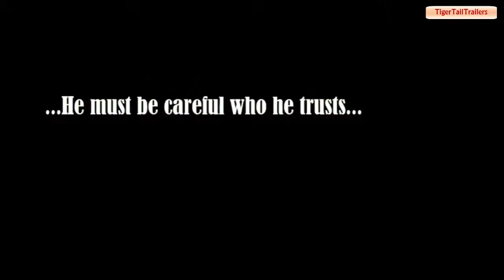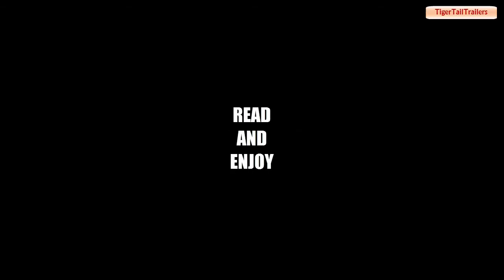PATHFINDER trailer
Orson Scott Card's         PATHFINDER
^Author Of Ender's Game^
[This is a trailer to inspire minds from 10 to 18 to read a fictional giant that I really love]